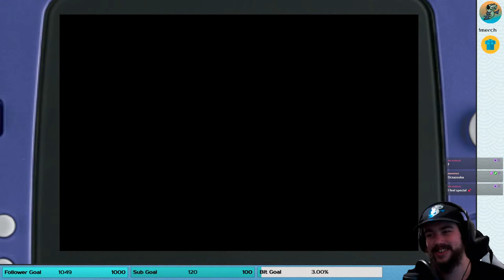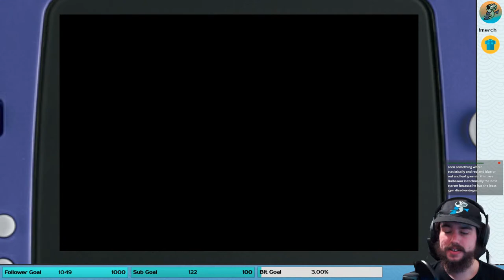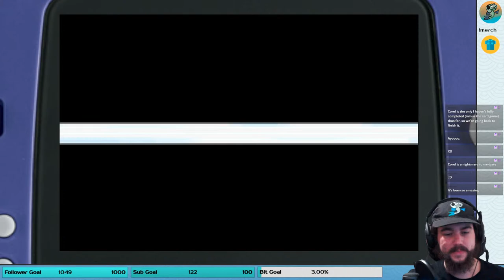[RANDO NUZLOCKE] 2 EZ 4 ME! | Let's Play Pokémon FireRed